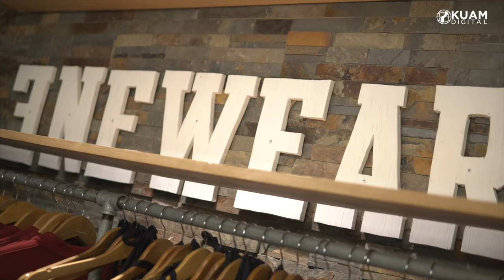KUAM's Culture Club: ENE Wear Guam Clothing founder/owner Eric Camacho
For this week's KUAM's Culture Club, meet ENE Wear Guam Clothing founder/owner Eric Camacho! He's an entrepreneur with an eye for design and a knack for capturing local flare.